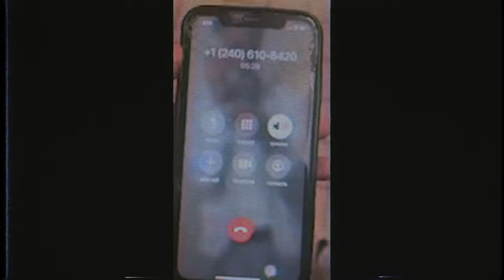Reech & Drac - Nike Ski (Official Video) shot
Reech & Drac - Nike Ski (Official Video)